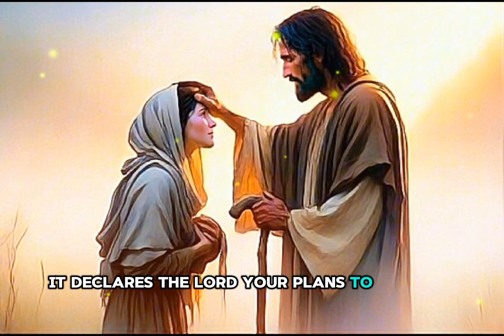BELIEVE IN MY MIGHT | ROOH KI BAATEIN | GOD'S MESSAGE TODAY | GOD SAYS